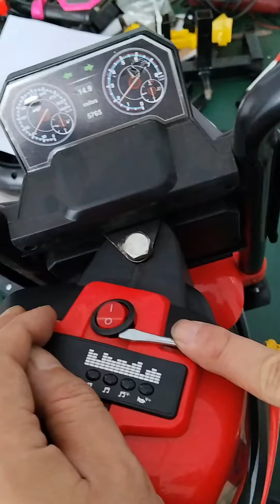TQ10215 check the power switch